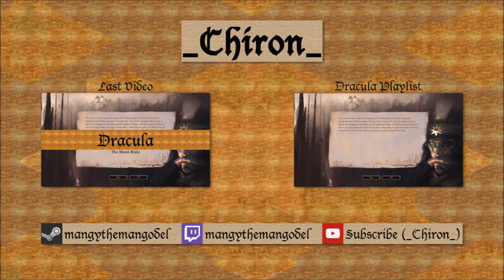AoE II: HD - Dracula - The Night Falls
The conclusion of the Dracula campaign in The Forgotten Expansion!

If you enjoyed, please be sure to like, favorite, share, comment and su